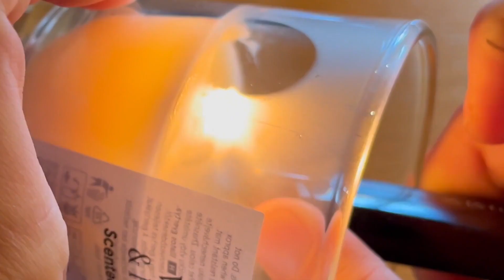The Onion Cycles Podcast || Story 2; Ep 2: Gratitude || A Practice To Transform Lives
This week we depict why gratitude is one of the essential pillars to our healing journey and how we can make it work for us individually, because there is no one for all formula. We are all special, unique and so is our practice as well as each of our healing journeys!

The worksheet for each episode is available to download for free on my
As is the episode to watch for free on my YouTube channel @wunderfinderorg

Love and light, my beautiful healing onions!